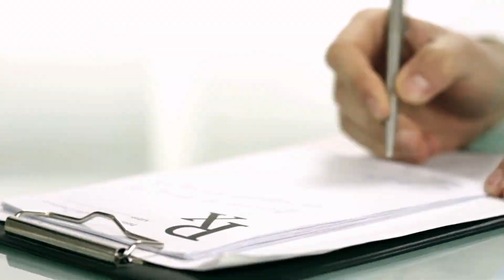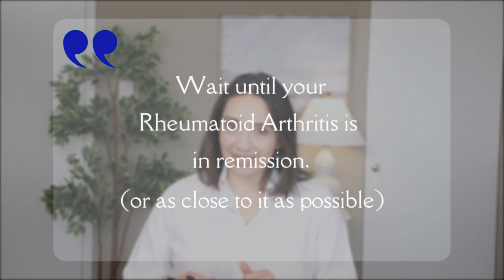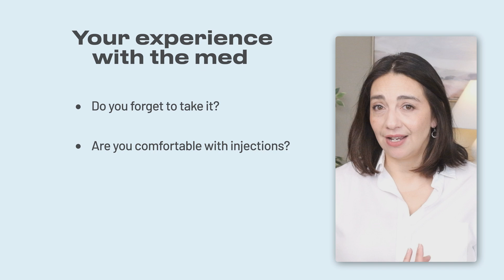Coming off RA meds: A step-by-step guide to doing it safely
Are you wondering if you’ll need rheumatoid arthritis medications forever? 🤔

Many people with RA want to reduce their meds—but doing it the wrong way can lead to flares and long-term damage. In this video, I’ll walk you through the safe, step-by-step process of tapering RA medications, including when to start, which meds to target first, and how to avoid setbacks. Plus, I’ll share key lifestyle strategies to improve your chances of success.

Watch until the end to learn the most common mistakes people make—and how to avoid them!🔥

💡What you’ll learn:

✅ When and how to start thinking about tapering your RA medications safely
✅ Which medications to target first and why it’s different for everyone
✅ The step-by-step approach to tapering without triggering a flare
✅ How lifestyle changes can improve your chances of successfully reducing medications
✅ Why talking with your doctor early about tapering can make the process smoother

Watch this if on (or starting) a biologic medication for autoimmune disease

⏱️Time Stamps:
0:00 Intro
0:53 Why taper
2:40 When to taper
5:05 Picking the first medication to taper
7:41 How to taper